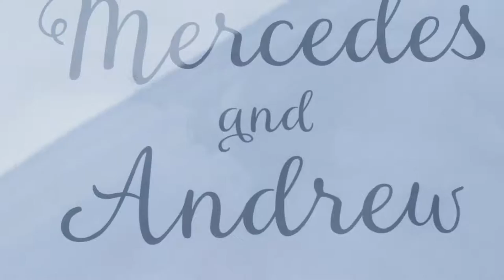THE BEST WEDDING CAMERA!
This weeks vlog #55 I show you a sneak peak of a wedding that I filmed with my friend Marcos.

I used the Canon 80D for this wedding and it was perfect! great Color,FPS, lenses.

This weeks vlog #1 I go back home for a couple days and spend time with the ones who mean most.

My Awesome Work/Vlogging Camera
My All In One 16mm-50mm Zoom Lens
My Giant Rode Video Mic
My Medium Rode Video Mic
Soon To Be Mini Rode Mic
My SD Card
My Joby Tri Pod
My Rugged Yet Spacious Camera Bag
My Slim Laptop Backpack
My Editing Hard Drive
My Power Bank That Charges My Phone And Powers My Camera